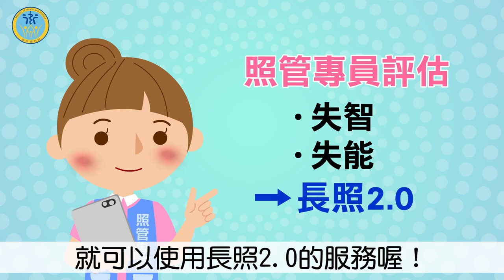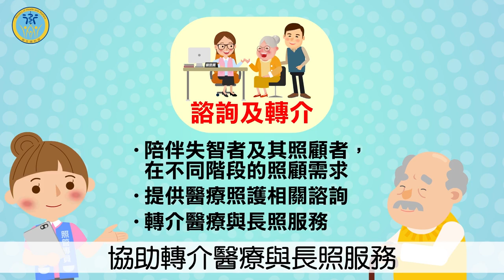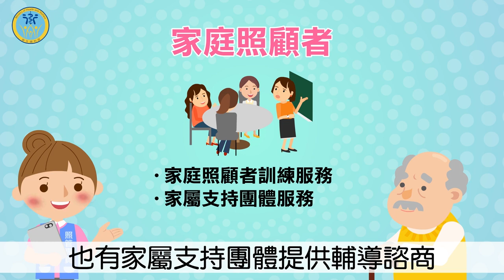就醫保健【長照第4篇 失智照護服務】